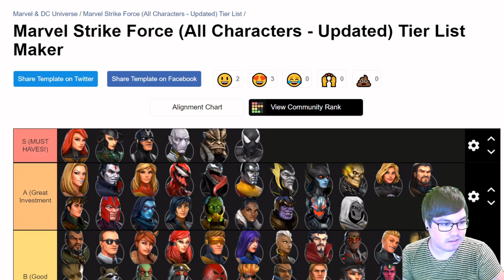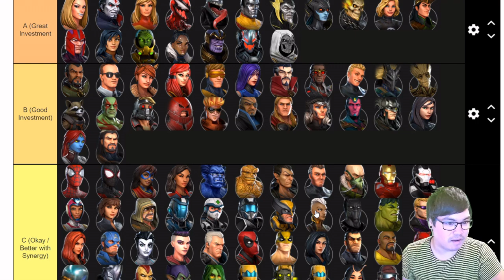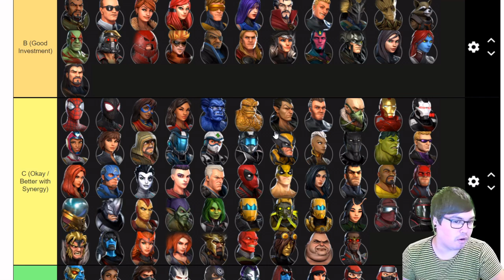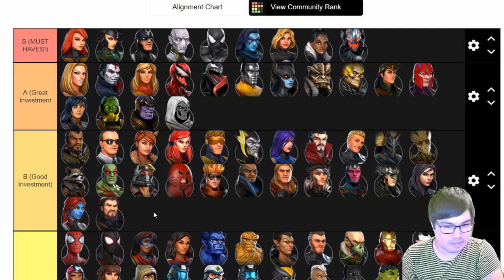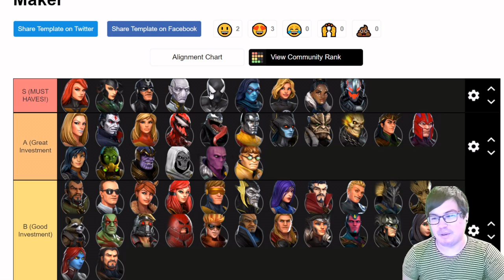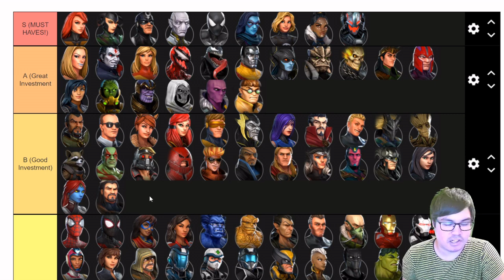Marvel Strike Force Tier List September 2020 Patch 4.3!!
An update to my last Tier List video which I produced last month in August for Patch 4.2 - this one will be making some adjustments to the previous list and adding in the new characters from this patch 4.3! This will be updated probably in the middle of the patch cycle going forward.